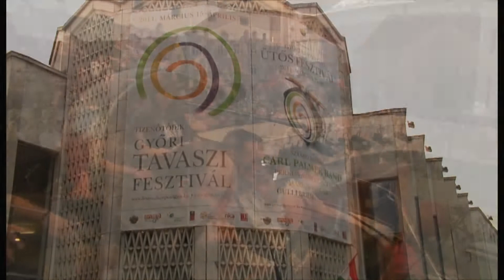GYŐRI NEMZETKÖZI ÜTŐSFESZTIVÁL - TOP 15 - 2014.